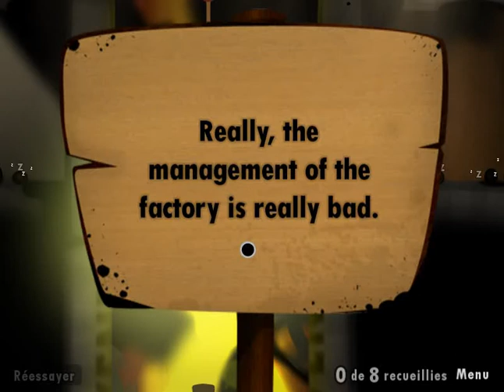Factory Investigation - OCD 9 balls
Hey! It's Volcanojungle!

Hey! C'est Volcanojungle!
Today i play a level i made for Big Tennis!
Aujourd'hui je joue à un niveau que j'ai fait pour Big Tennis!